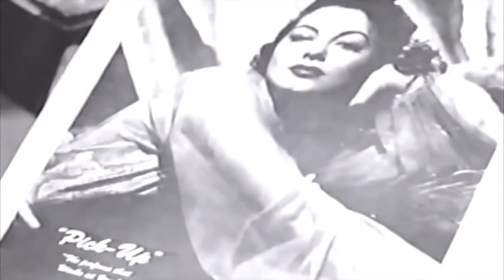Ava Gardner - She Went To The Races - 1945